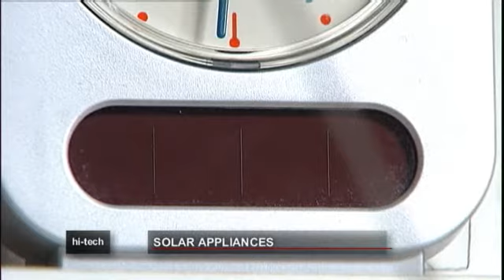شارژرهای خورشیدی نامرئی برای تلفن همراه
با استفاده روزافزون از انواع ابزارهای برقی و نیازمند به انرژی، زندگی بی سیم یکی رویاهای جامعه امروزی است.

در یک آزمایشگاه در مارسی فرانسه، مهندسان تلاش می کنند نسل جدیدی از صفحه های صفحه های شفاف و بسیار نازک خورشیدی بسازند.

این صفحه ها با استفاده از ابزارهای نوری نامرئی شده اند و قابل رویت نیستند.